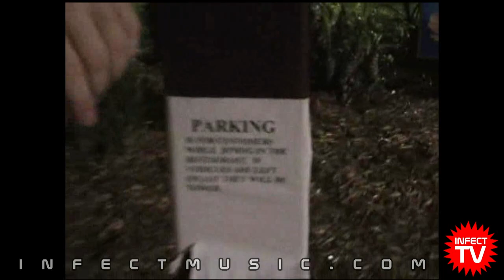Golfcart Antics! (MTV Spring Break, Panama City Beach FL, 2008)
Once upon a time, a few bunnies and a few fleshies decided to casually take a stroll through the Wendy's drive through - in a golf cart. Stupidity and childishness ensues.